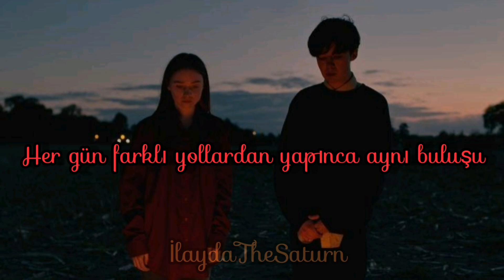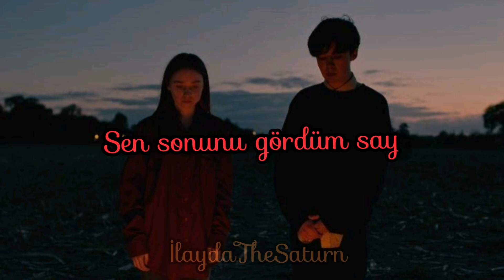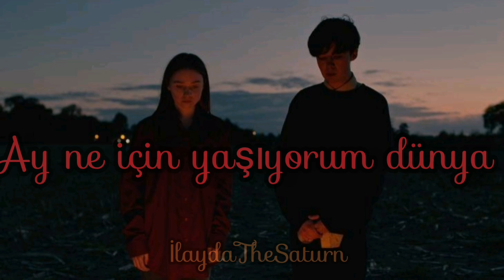Şanışer - Ne İçin Yaşıyorum